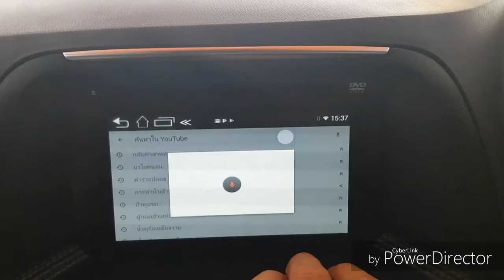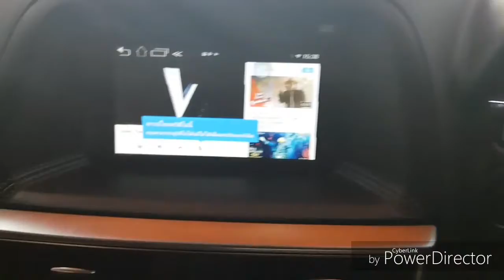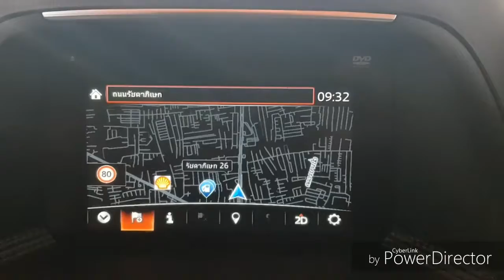MAZDA CX5ป้ายแดงกับชุด INTERFACE ANDROID/DIGIDAL TV. ASUKA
ชุดติดตั้ง interface android/ digidal asuka ให้ความสุขทั้งครอบครัว
รองรับ YouTube joox Google map
ท่านใดสนใจ งานติดตั้ง สอบถาม 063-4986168 คุณgolf
ขอขอบคุณลูกค้าที่ใว้วางใจ แล้วรอชมคลิปต่อไปครับผม